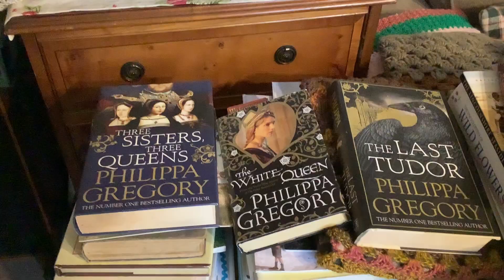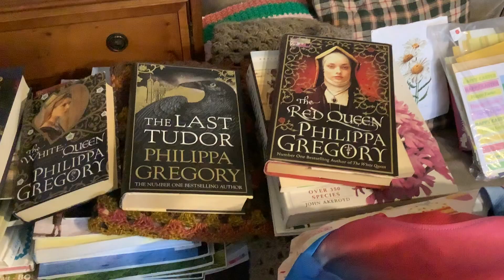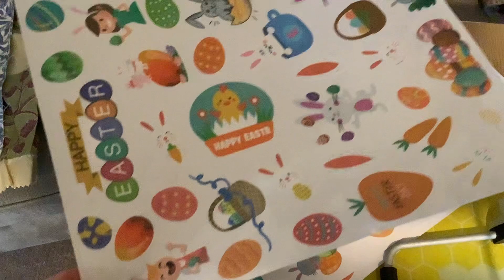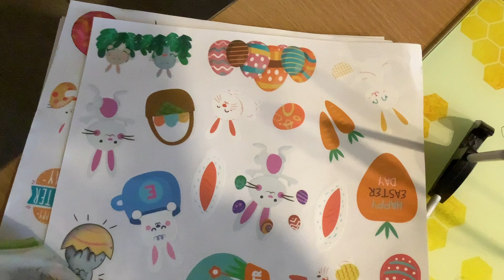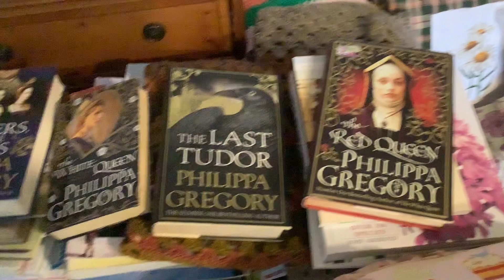The joy of books